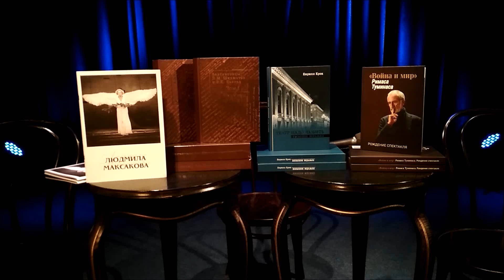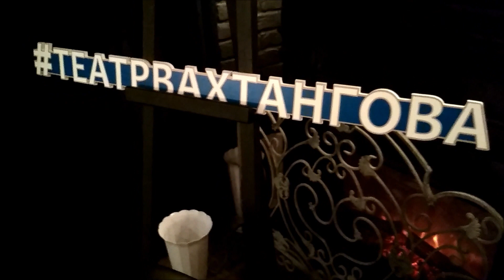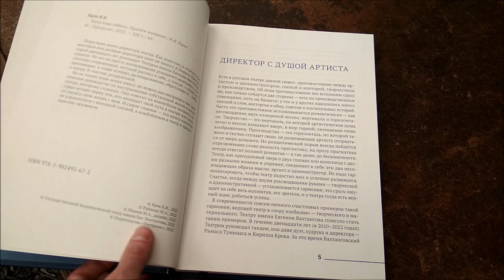Презентация новых книг в театре Вахтангова, 03.10.2023г.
Видео:  Ik Teatr
Сегодня в театре Вахтангова прошла презентация новых книг. В этот раз на внутреннее мероприятие любезно пригласили и зрителей, за что большое спасибо! Было очень уютно, тепло и интересно! Всех гостей угощали чаем или кофе со сладостями - как это трогательно! Ощущается, что люди живут общей радостью от сотворчества! Как же не хватает Римаса Владимировича... Гостей был полон зал, все места заняты, и Кирилл Игоревич, директор театра, гостеприимно наблюдал за действом стоя (!) в конце зала.
Представление каждого издания сопровождалось яркой историей и бурными аплодисментами.
Людмила Максакова - видеть ее на сцене - это всегда праздник!
Книгу «Театр надо любить. Причём вопреки» хотела приобрести еще в прошлом году, как она появилась, на предновогоднем концерте Игоря Карташева, но попала на месяц в больницу, так что ни концерта тогда, ни книги, правда, думала, что если книгу и приобрету, то как взять автограф у директора театра?!... а тут - сам Бог велел).
Такое приятное послевкусие от встречи, что не хочется многословия)
Просто большое СПАСИБО ЗА ПРАЗДНИК!!!
Театр имени Евгения Вахтангова,
Кирилл Крок
Дария Хаустова
Денис Сутыка
и всем всем всем! 👏👏👏👏❤

Театр имени Евгения Вахтангова (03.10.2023г.):
По традиции представляем новые книги, изданные Театром Вахтангова. Сегодня в Арт-кафе состоялась презентация, которую вёл Дмитрий Трубочкин.
Удивительную историю создания книги о Л.М. Шихматове и В.К. Львовой рассказали редакторы-составители Анна Бруссер и Екатерина Высоковская. Анна – внучка знаменитых вахтанговцев – чудом нашла рукописный архив. Ей буквально приснилось, где находится старый синий чемодан, набитый тетрадками. А дальше – дальше было проведено серьёзнейшее театроведческое исследование, результатом которого стали два тома: 1 – Ученики Вахтангова, 2 – Учителя вахтанговцев.

Елена Дунаева и Герман Марченко представили книгу «Война и мир Римаса Туминаса. Рождение спектакля». Символично, что сегодня вечером на Основной сцене мы играем именно эту постановку.
Кирилл Крок рассказал, что Римас Туминас не знал о подготовке книги, которая была собрана из записей его репетиций спектакля.
- Я позвонил в Литву, сказал, что мы подготовили книгу о «Войне и мире». Появилась оказия и пару экземпляров мне удалось переслать ему. Через какое-то время мне перезвонил Римас, сказал:
- Кирилл, держу книгу в руках, и в глазах моих слёзы.
Так что первым читателем книги стал сам режиссёр спектакля «Война и мир».

И, наконец, официально была представлена книга «Театр надо любить. Причём вопреки». Автор – Кирилл Крок. Под редакцией Марины Райкиной.
Это откровенный, честный рассказ директора о себе, о театре, о людях, его населяющих. А также о потерях, разочарованиях, обретениях и любви… к театру.

В финале мероприятия прекрасным сюрпризом стала презентация ещё одного издания – обновлённого фотоальбома Людмилы Максаковой.

Книги можно будет приобрести до начала спектаклей или в антрактах в книжных лавках на Основной и Новой сценах. Благодарим нашего давнего партнёра издательство «Театралис» и его руководителя Нину Шебанову за внимательное и бережное отношение к истории и современности театра.

И конечно же - благодарим зрителей, которые сегодня были с нами и разделили радость от встречи и знакомства с новыми книгами!

28 сен в 20:55 ·
3 октября в 12:00 в Арт-кафе состоится презентация трёх новых книг, изданных Театром Вахтангова.

Обычно такие мероприятия мы проводим внутри коллектива, но недавний опыт показа документальных фильмов о воссоздании Дома Вахтангова подсказал нам, что вахтанговским зрителям это событие также может быть интересно.